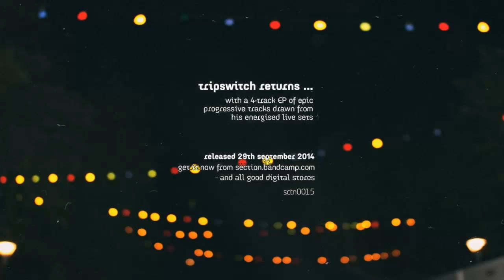Tripswitch - Box Fresh (Original Mix)